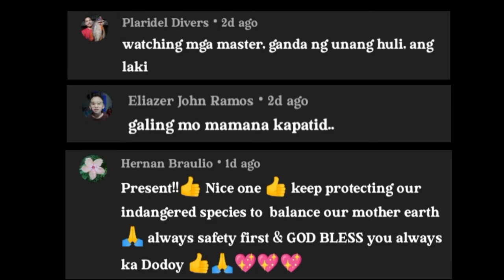Yellow Spotted Rabbit fish Harvest | Night Spearfishing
Watch out for my next exciting spear fishing and Boracay sea adventures videos!

Comment down for shoutouts!
SEA YA!